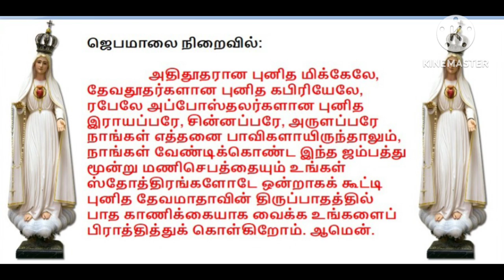Rosary in Tamil | ஜெபமாலை | Wednesday & Sunday | Tamil jabamalai catholic